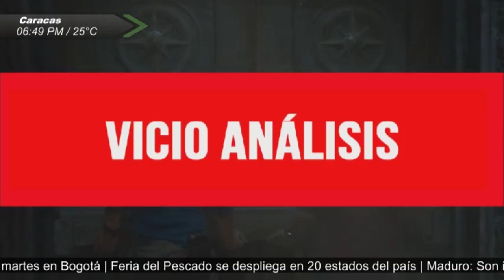¿Uncharted 4 es un juego de 10? Vicio Análisis Uncharted 4: El Desenlace del Ladrón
El Hype esta por las nubes, Sony ha invertido en publicidad la cifra mas alta para un videojuego ¿Pero es Uncharted 4 un juego de 10 ? ¿Es perfecto? Se merece esa calificación? O sera un titulo que dentro de un par de años no vamos a recordar, solo el tiempo lo dirá, por los momentos disfruta de mi análisis y comparte tu opinión en la caja de comentarios.